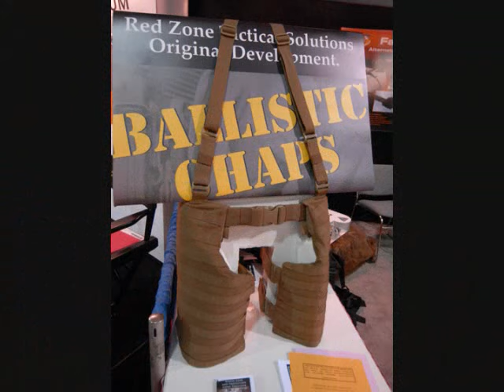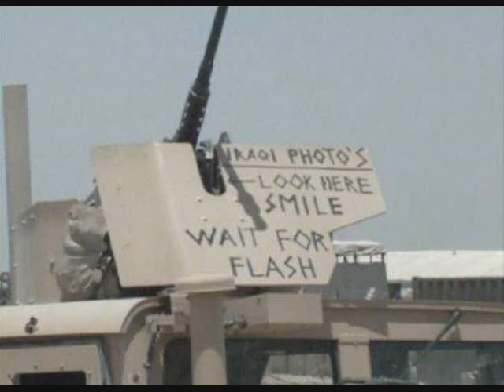Military Humor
So many silly and funny pictures.